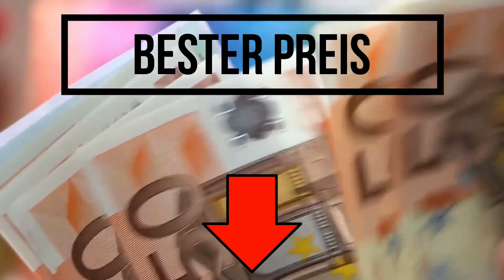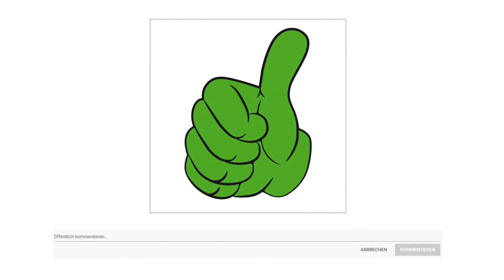✔ Hartschalenkoffer Test 2023 | Vorstellung der Besten 3♯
Der Qualitätssieger in unserem Hartschalenkoffer Test geht an den Bugatti Galatea.

Galatea Ist eine sehr expressive Serie mit großem Bugatti Logo welches aufwändig auf der Kofferschale hochgeprägt wird.
Diese sportive Serie wird angeboten in weinrot und schwarz.
Die Oberfläche der Koffer ist fein strukturiert und unterstreicht die Hochwertigkeit der Produkte.
Der widerstandsfähige ABS und Polycarbonat Mix sorgt für Leichtigkeit und lange Lebensdauer der Produkte.
Leichtgängige und bequem sind die vier gummierten Spinner Leichtlaufrollen.
Sie sind 360 Grad drehbar und sind besonders leise und wendig.
Die integrierte Vollversenkbare Teleskopstange ist mehrstufig arretierbar.
Dadurch lassen sich die Koffer mit geringem Kraftaufwand schieben oder ziehen.
Ideal ist das flach verbaute TSA Schloss mit dreistelligem Code, welches den Inhalt der Koffer vor Zugriffen durch Unbefugte sichert.
Ein zusätzlicher griff am Kofferboden erleichtert das Ein und Ausladen.
Die durchdachte Aufteilung im Innenraum mit großen Reißverschluss Fächern sorgt für beste Praktikabilität und Ausnutzung des Stauraums.

Die alternative ist der Vida XL Hartschalenkoffer.

Egal, ob Sie auf eine Geschäftsreise oder in den Urlaub fahren, dieses attraktive Hartschalen Trolley Set sorgt dafür, dass Sie alles, was Sie brauchen, einpacken und bequem mitnehmen können. Dieses Reisekoffer Set verfügt über robuste, langlebige ABS Hartschalen und Sicherheitsschlösser, um den Inhalt sicher und geschützt aufbewahren. Die internen Spanngurte sorgen dafür, dass Ihre Artikel gut organisiert und an Ort und Stelle bleiben. Jeder Trolley ist mit einem Tragegriff an der Oberseite sowie vier 360 Grad Rollen ausgestattet, die Ihnen ein komfortables Reiseerlebnis bieten. Darüber hinaus ist dieses Trolley Set äußerst langlebig und leicht, daher ein großartiger Begleiter für jede Reise. Die Lieferung umfasst 3 Trolleys in verschiedenen Größen. Die kleineren Trolleys können platzsparend in den größeren verstaut werden.
Der Preis Leistung Sieger in dem Hartschalenkoffer Test ist der Amazon Basic Hartschalenkoffer.

Dieser Amazon Basics Hartschalen Trolley ist mit einer Höhe von 68 Zentimeter etwas zu groß als Handgepäck, aber toll als kleineres, leichtes Gepäckstück zum aufgeben. Hervorragend geeignet für 3 bis 5 Tagesreisen und bietet genügend Platz für zwei oder drei Kleidergarnituren, Pflegeprodukte und einige Schuhe.

Der 68 Zentimeter hohe Trolley verfügt über einen strapazierfähigen, zuverlässigen Reißverschluss und dank optionaler Vergrößerung bis zu 15 Prozent mehr Fassungsvermögen, wenn Sie mehr Platz benötigen.

Der Amazon Basics Koffer verfügt über eine schützende Hartschale für Stärke und Stabilität, damit die darin transportierten Gegenstände nicht kaputt gehen. Die strapazierfähige, kratzfeste Oberfläche des Hartschalenkoffers bietet zusätzlichen Schutz und lässt Ihr Gepäckstück auch nach strapaziösen Reisebedingungen wie neu aussehen.